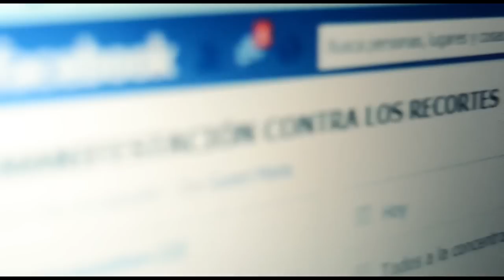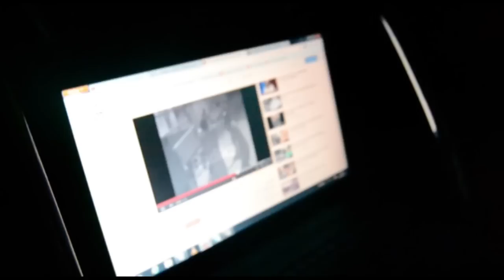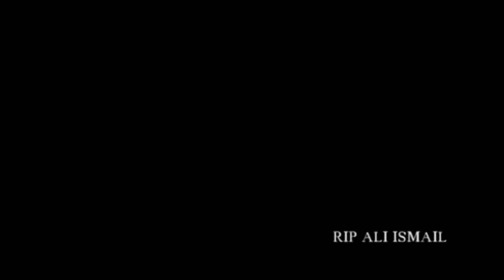(Videoclip) Mi Piel - Xavi Mata (Prod. por Xavi Mata)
Videoclip del tema "Mi Piel", de "Rap Comunista" EP, de Xavi Mata, descargable en:

Grabado en Eskisehir, Turquia, Alí Ismail fue un estudiante que murió en las protestas de junio de 2013, en esta misma ciudad.

Cámara: Jordi Gandia
Actor: Rúben Molina
Dirgido y montado por X. Mata